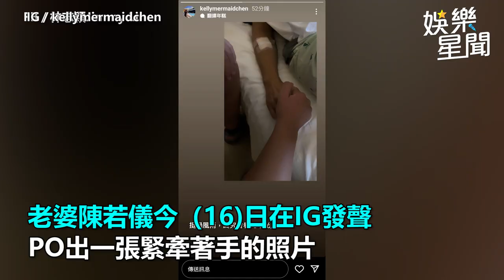林志穎車禍住院！愛妻首曬病床照 「11字發聲」引淚崩｜娛樂星聞